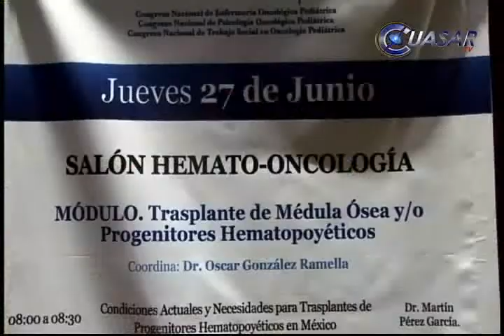Impulsan en Morelia nuevos tratamientos para el cáncer infantil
Arrancó el XIX Congreso Internacional de Oncología y Hematología Pediátrica, que se celebrará del 27 al 29 de junio, en el Centro de Convenciones y Exposiciones de Morelia...